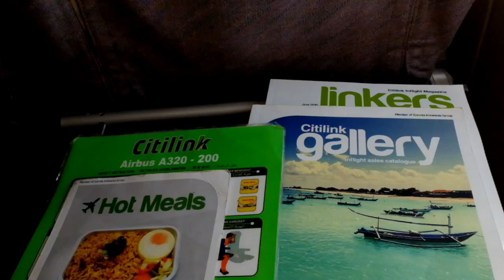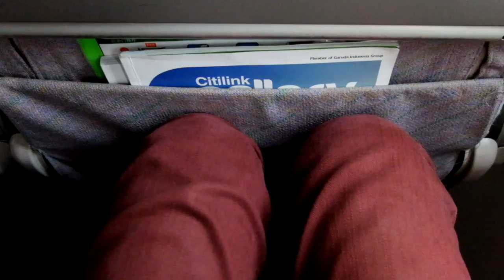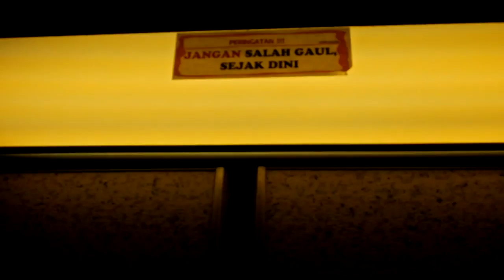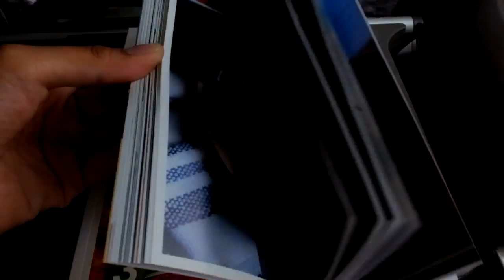Citilink A320 Flight Experience: QG972 Jakarta to Padang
My first flight with Citilink featuring QG972 from Jakarta to Padang

It turned out to be great and I think it's one of the best airlines in Indonesia aside from full service airlines and the king of LCC (you know already). The meal was nice but it's too hot sadly. Overall I enjoyed it